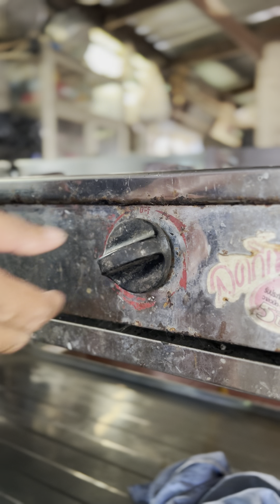วิธีทำความสะอาดหัวเตาแก๊ส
ไฟออกไม่ครบทุกรู หัวแก๊ส ตัน ทำความสะอาดเองได้ง่ายๆ